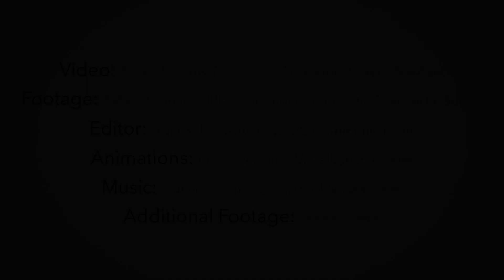ITGC: How will sea level rise impact our future?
The NERC and NSF partnership, called the International Thwaites Glacier Collaboration (ITGC), covers research across Thwaites Glacier and its adjacent ocean region; the glacier flows into Pine Island Bay, part of Amundsen Sea. ITGC is the largest joint UK-US project undertaken on the southern continent in 70 years.

Over the past 30 years, the amount of ice flowing out of this 120-kilometer-wide region has nearly doubled. Overall the glacier is the size of the island of Britain, or the state of Florida, and it straddles some of the deepest bedrock in the southern continent.